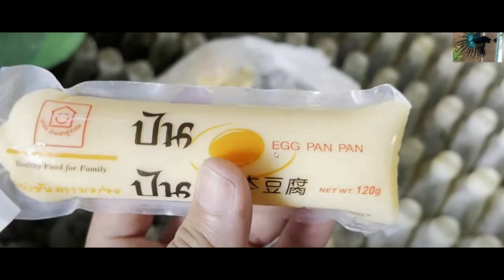Tailandia Bettas 2024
C.I.B.H  TAILANDIA